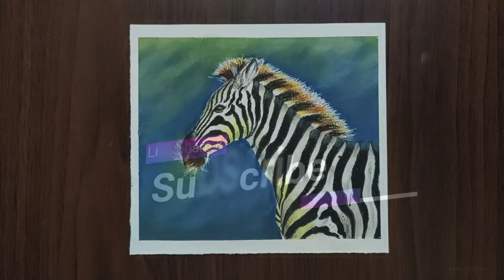Zebra drawing with Oil Pastel - Step by Step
Hello there! This is Bhushita. Welcome back to Art Diarium. Today I drew a Zebra with Oil Pastel Step by step for beginners. I slowed down several parts of this Zebra drawing video. So please watch attentively!

Hope you liked this Zebra drawing video! I hope it will help you!

2nd option for pencils